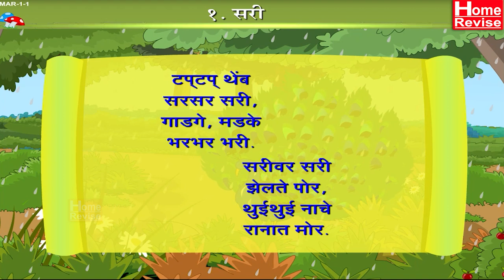Class 1 | Sari | Marathi | English Medium | Maharashtra Board